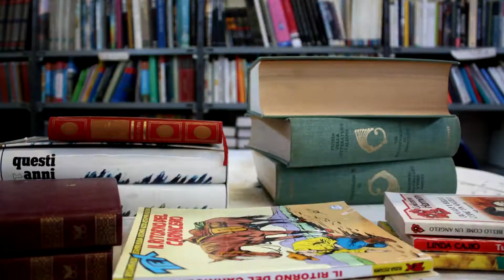IL MERCATINO DI EMMAUS FIESSO